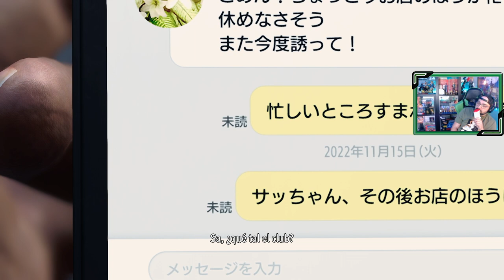Like a Dragon: Infinite Wealth | # 2 | "Los nervios de una cita"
Kasuga Ichiban lleva una vida de lo más normal y tranquila, trabaja en la oficina de empleo, y ayuda a los antiguos miembros de la Yakuza a reincorporarse al mundo laboral.

1. Voy a pasármelo bien
2. Los nervios de una cita